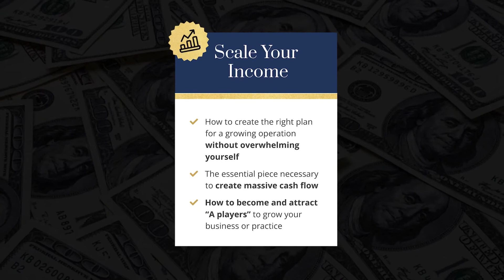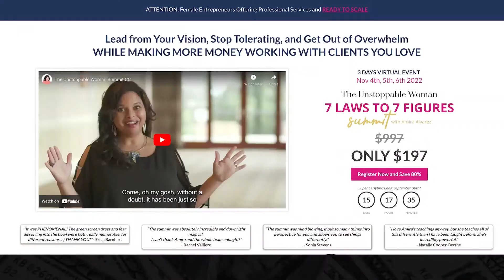The Best Way to Succeed in Business (and Life) Is…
👉 Ready to become unstoppable?

How do you stay true to yourself in business?

Learn more about Sophie and her journey in today’s episode of The Unstoppable Woman.

ABOUT AMIRA

Amira Alvarez is the founder and CEO of The Unstoppable Woman, a global coaching company helping thousands of driven women, entrepreneurs, and self-employed professionals achieve their financial breakthrough. As someone who has made a quantum leap (going from barely making 6-figures to making $700k in one year) and has lived to tell about it, she knows exactly what mindset shifts are required to get out of your own way, master the art of success, and gain the confidence and freedom to keep growing.

The strategies she used to achieve this growth are the same strategies she uses with her clients, helping them double, triple, and even five times their income in less than a year, cross the 7-figure mark, and become truly unstoppable in their lives and businesses.

Amira has served individuals in a wide range of industries including real estate, business consulting, the arts, coaching, law, medicine as well as leaders in corporate positions. When she's not helping others, she's continuing to say "yes" to her own growth and stays 100% committed to being unstoppable in her own life and business.

"Everyone has the potential to make as much money as they want, but not everyone executes on it. Once you learn the Universal Laws to Success, you too can create financial freedom and become truly unstoppable in your life."